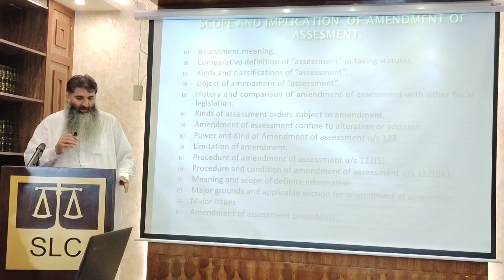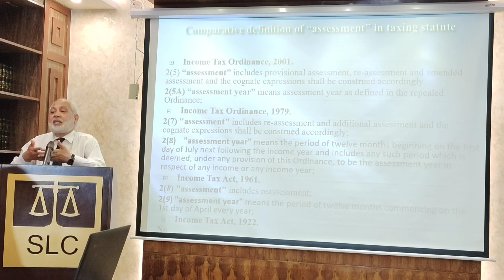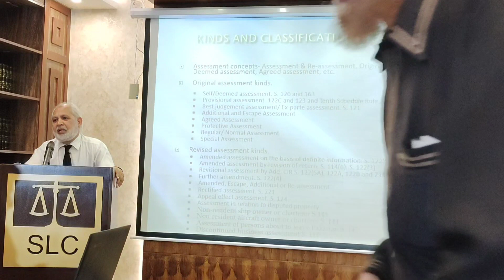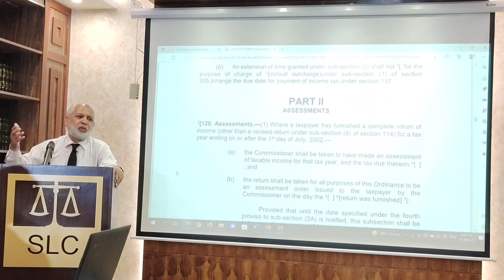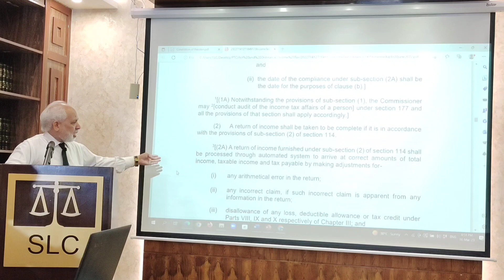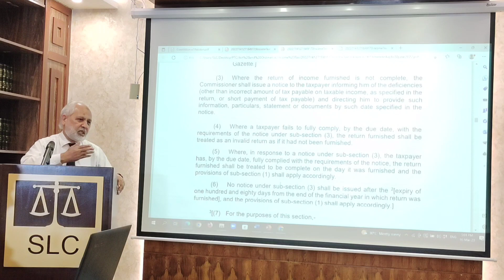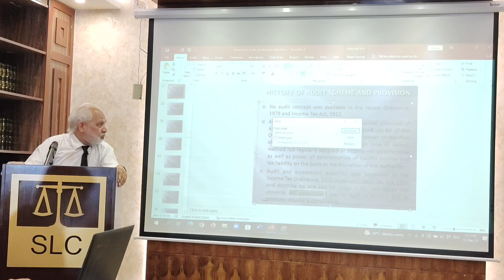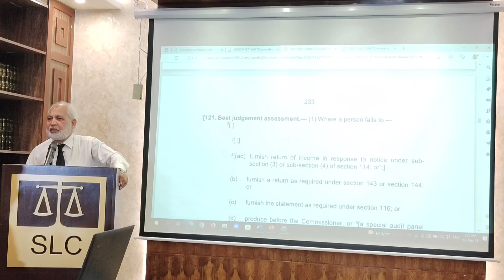SECTION 120 (DEEMED ASSESSMENT) AND KIND OF ASSESSMENTS (INCOME TAX PART 10)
SECTION 120 (DEEMED ASSESSMENT) AND KIND OF ASSESSMENTS (INCOME TAX PART 10) | MUHAMMAD MANSHA SUKHARA | MUHAMMAD AHSAN VIRK